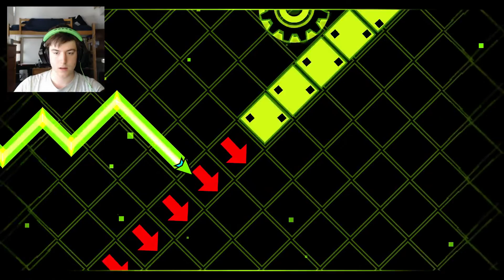Geometry Dash [4] COIN QUEST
I have a long way to go before I can finish this game...

Join the Minecraft Server: play.subiocraft.net